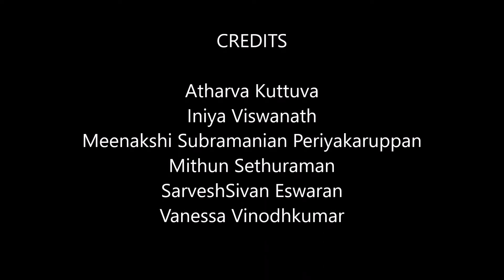Jingliya Kutties RTS Apr 2017 Performance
Richmond Tamil Sangam - Apr 29th 2017- Performance by Jingliya Kutties - Meenakshi (Akshara) along with her friends
Coordinator - Ranjini Muthukumar